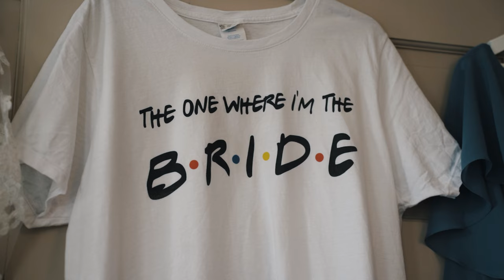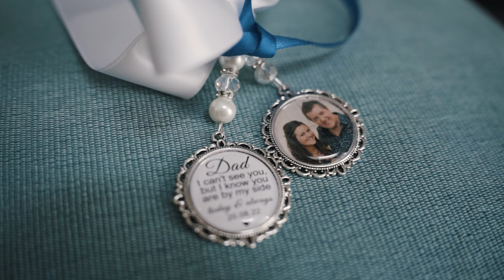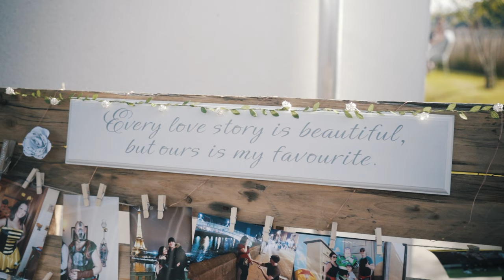Stef & Greg | Wedding Highlights | The Cowshed